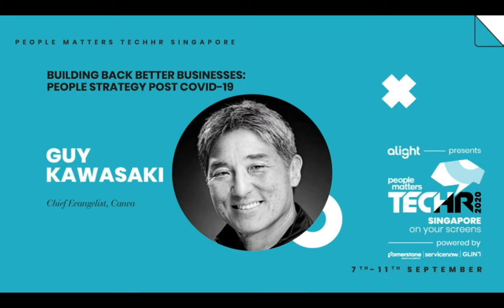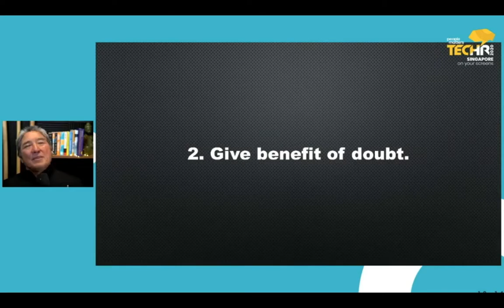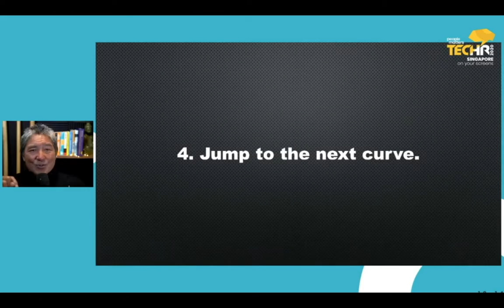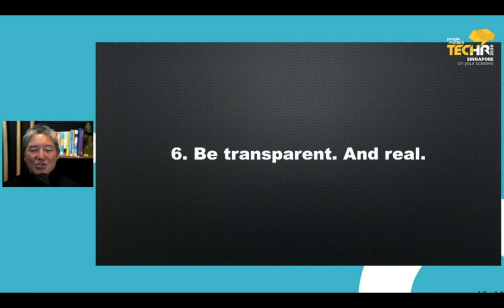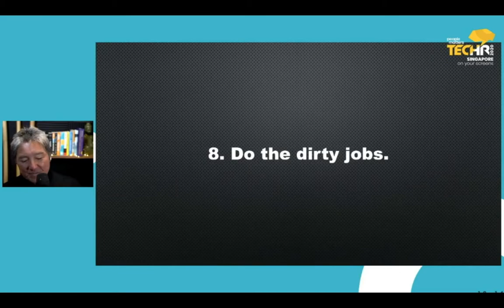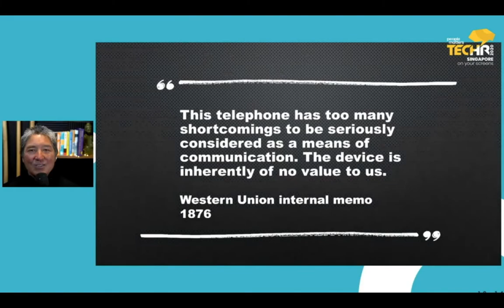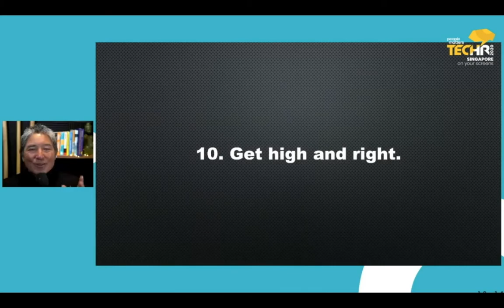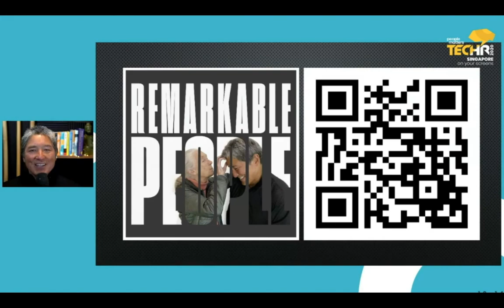Guy Kawasaki - Building Back Better Businesses: People Strategy Post Covid-19